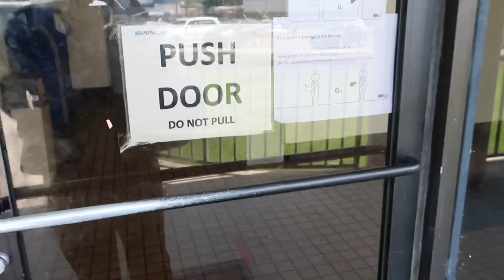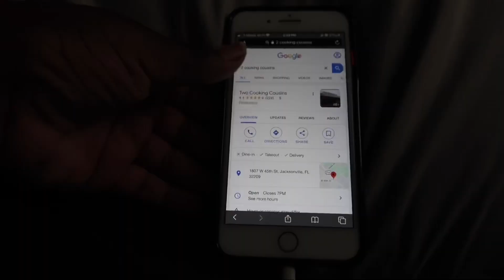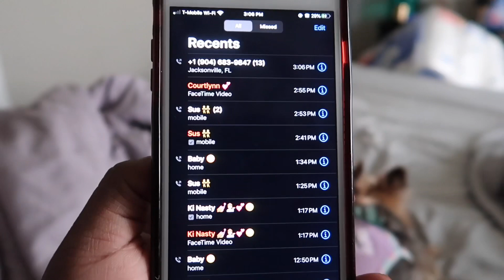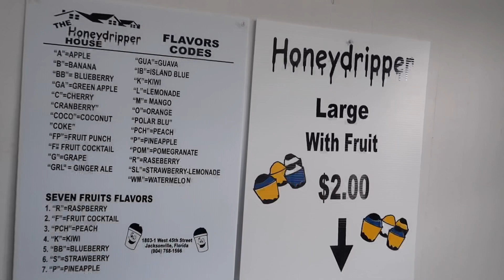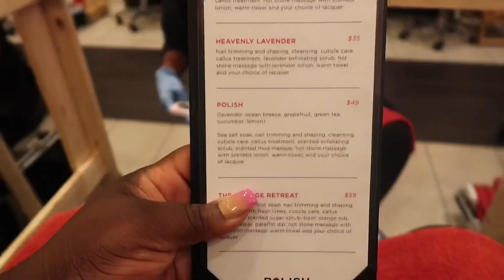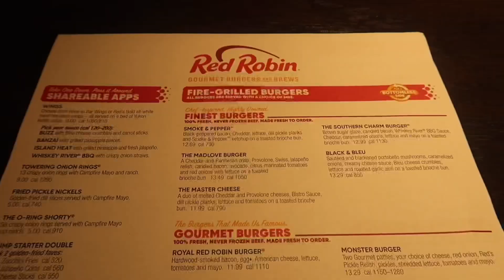WEEKLY VLOG | TRYING SOMETHING NEW WITH MY NAILS , GIRLS DAY , NO MORE WEEKLY VLOGS ! & WERE MOVING!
Hey girl heyyyy welcome back to another weekly vlog 💕

Here is my house warming registry thank you all in advance for all of your support I live you all so much 🥰